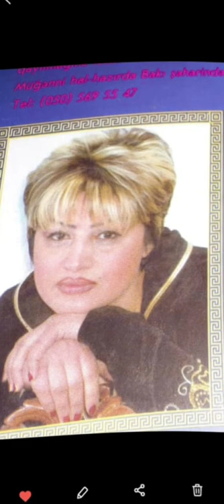TUNZALE RZABEYLI - ELŞEN SAATLI- GÖRMÜREM SENSIZ